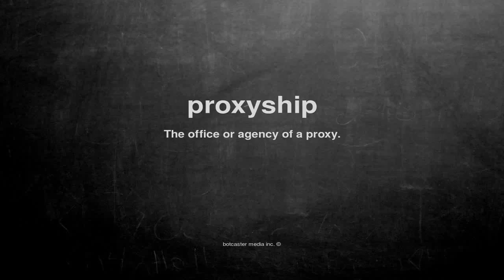What does proxyship mean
What does proxyship mean in English?